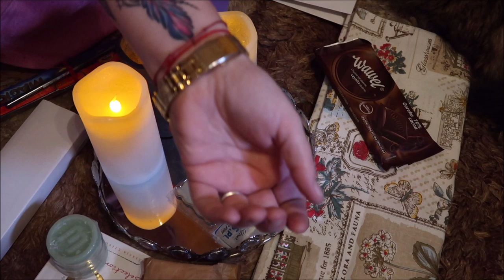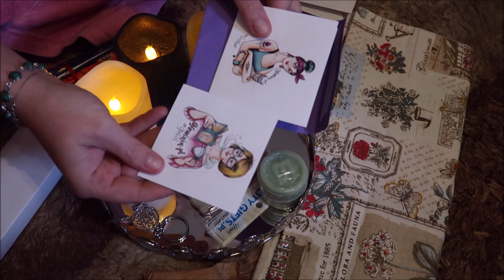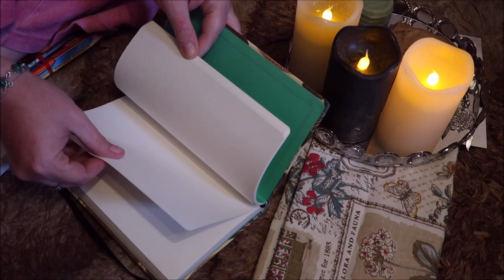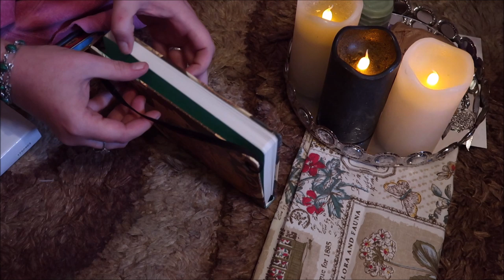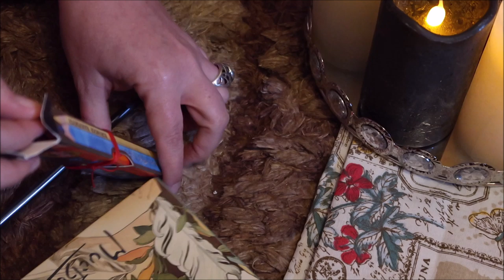Wrześniowe Wróżka Dostałam